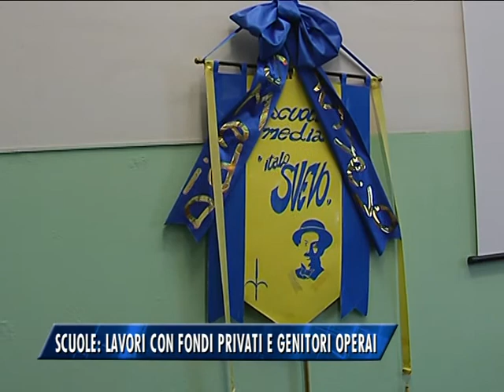SCUOLE: VIA AI LAVORI CON FONDI PRIVATI E GENITORI OPERAI